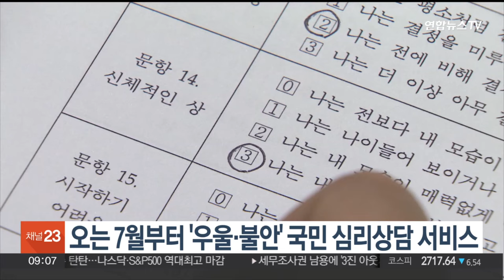오는 7월부터 '우울·불안' 국민 심리상담 서비스 / 연합뉴스TV (YonhapnewsTV)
오는 7월부터 '우울·불안' 국민 심리상담 서비스

정부가 우울과 불안 등 정서적 어려움을 겪는 국민을 대상으로 올해 하반기부터 전문적인 심리상담 서비스를 제공합니다.

보건복지부는 전문기관에서 심리상담이 필요하다고 인정되는 경우 오는 7월부터 일대일 대면으로 진행되는 전문 심리상담 서비스를 총 8회 받을 수 있는 바우처를 발급하는 '전 국민 마음 투자 지원사업'을 시행한다고 밝혔습니다.

올해와 내년에는 각각 정신건강 위험군 8만명과 16만명을 대상으로 서비스를 제공하고 2026년부터는 일반 국민으로도 확대할 계획입니다.

심리상담 서비스를 받으려면 구비서류를 갖춰 읍면동 행정복지센터에서 신청하면 됩니다.